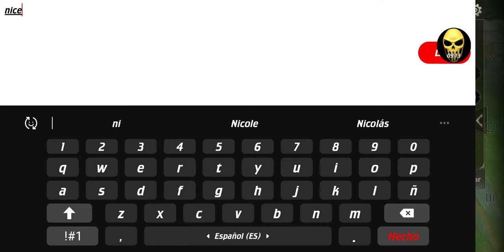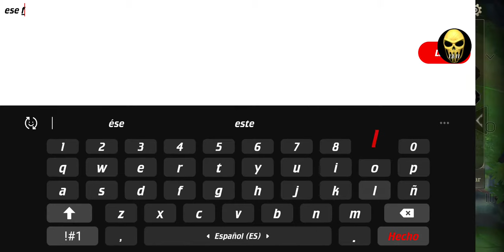Qi support Arena of Valor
nuevo personaje